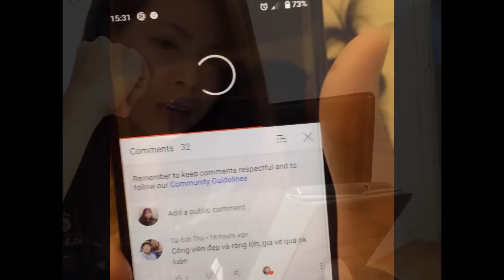Lần đầu tiên trong đời em phải dùng tới Mỹ Nhân kế!!! Cindy ở Úc Australia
Cindy xin Cảm ơn Ông bà Cô Bác,Anh Chị và các bạn đã thương mến và theo dõi video của Em,xin đừng quên LIKE, SHARE, và Subscribe kênh của em mọi người nhé.

Kính chúc Ông bà Cô Bác,Anh Chị và các bạn một năm mới nhiều sức khoẻ và Vạn sự như ý.